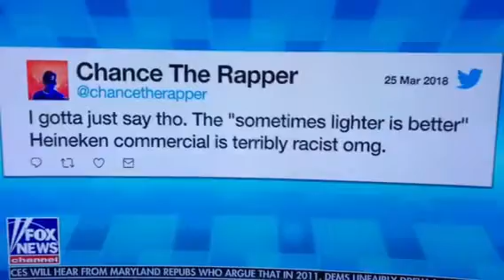Insanity! Non-racist ad declared racist, taken off the air